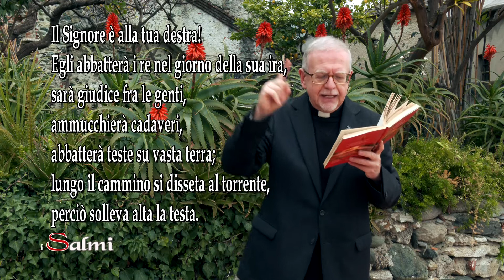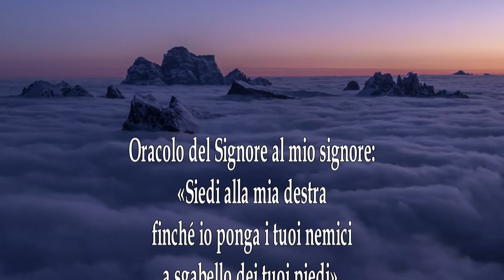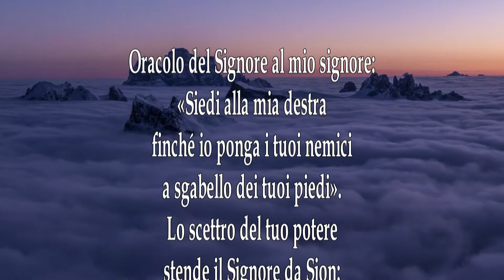“I Salmi. Itinerari di Vita e di Preghiera” – Salmo 109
"I Salmi. Itinerari di Vita e di Preghiera" è la rubrica curata da don Claudio Doglio che ci porta alla scoperta del Libro dei Salmi